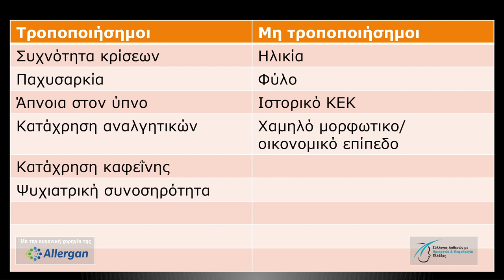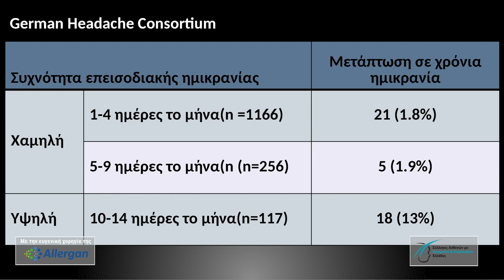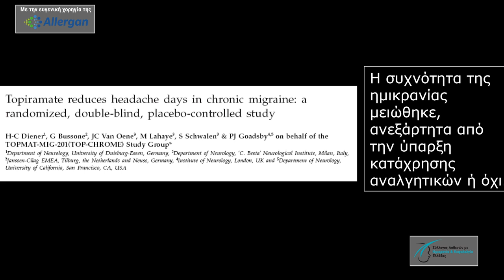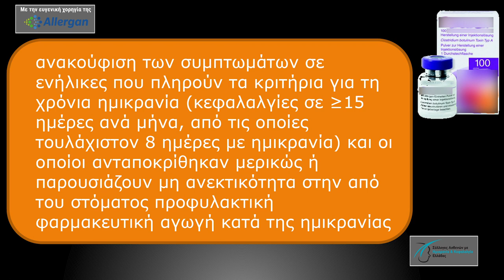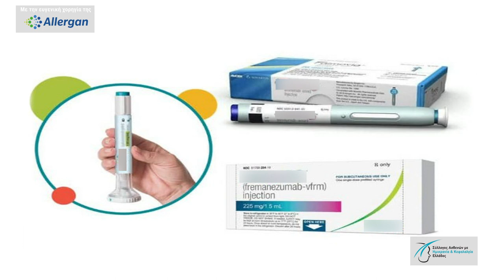Χρόνια Ημικρανία- 2ο Weninar Συλλόγου Ασθενών με Ημικρανία και Κεφαλαλγία Ελλάδος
Η χρόνια ημικρανία είναι η δυσμενέστερη εξέλιξη της ημικρανίας και ένα από τα σημαντικότερα προβλήματα κεφαλαλγίας που μπορεί να αντιμετωπίσει κανείς.
Στο δεύτερο από τη σειρά των διαδικτυακών σεμιναρίων (webinars) που διοργανώνει ο Σύλλογος Ασθενών με Ημικρανία και Κεφαλαλγία Ελλάδος, οι Ειδικοί Νευρολόγοι και Επιστημονικοί Σύμβουλοι του Συλλόγου, Δρ. Μιχάλης Βικελής και Δρ. Μανώλης Δερμιτζάκης εξηγούν πως εκδηλώνεται η χρόνια ημικρανία, πως γίνεται η διάγνωση της, αλλά και πως μπορεί να ανακουφιστεί κανείς με ιατρικές θεραπείες, όπως η χορήγηση βοτουλινικής τοξίνης ή μονοκλωνικών αντισωμάτων.
Ενημερωθείτε και δείτε περισσότερες πληροφορίες για:
- Το Σύλλογο Ασθενών με Ημικρανία και Κεφαλαλγία Ελλάδος και τις δράσεις του